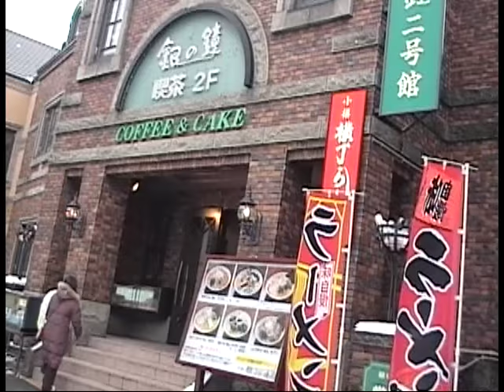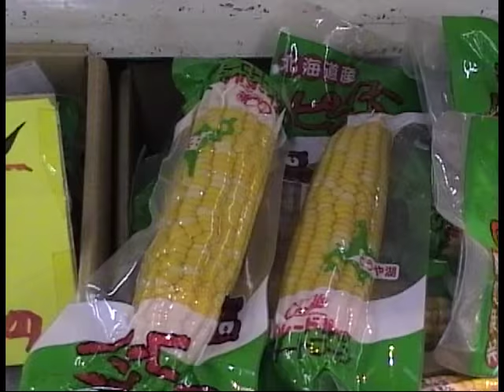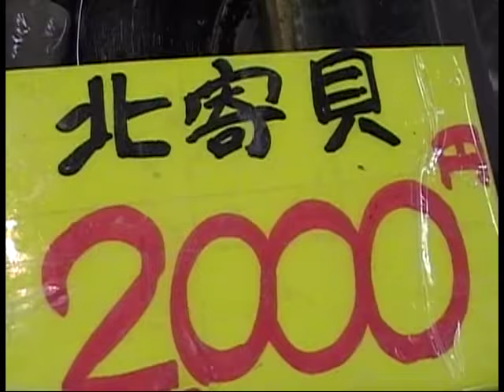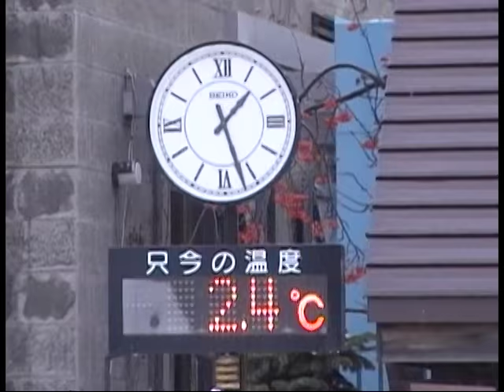1北海道的雪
1北海道的雪